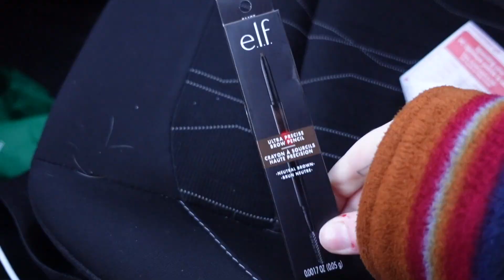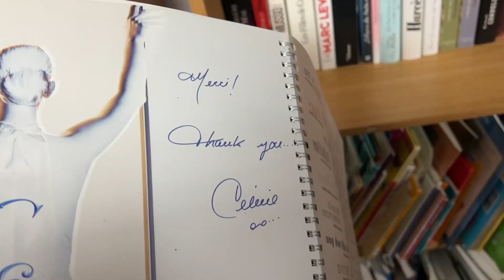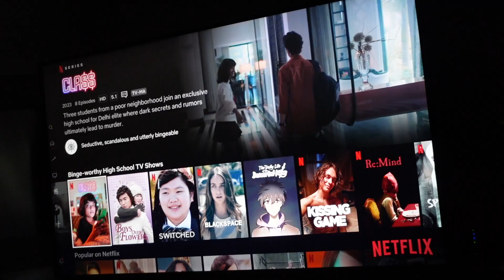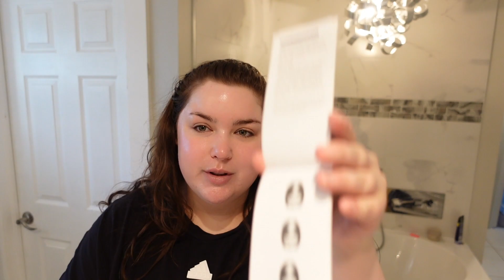has my makeup always been this bad??